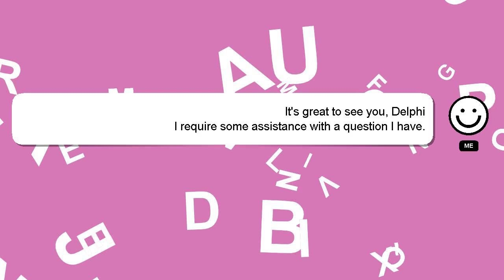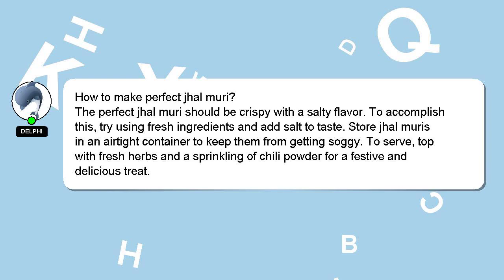How to make perfect jhal muri?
A brief presentation of myself, Greetings, my name is Delphi. I can help you find the answers you are looking for. - How to make perfect jhal muri?

If you require more detailed information, please don't hesitate to comment or chat with me. A 'heart' from me will be given to show my gratitude for your contribution.

*2 What we are experimenting :*